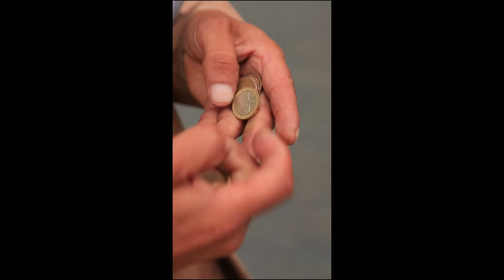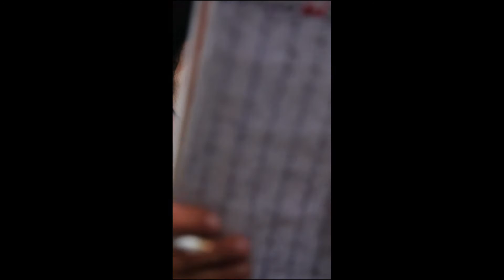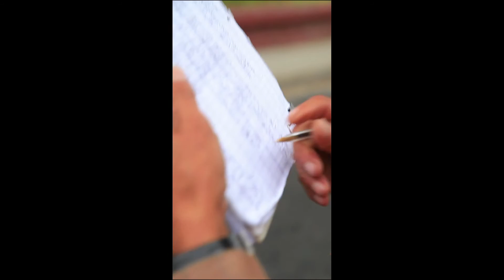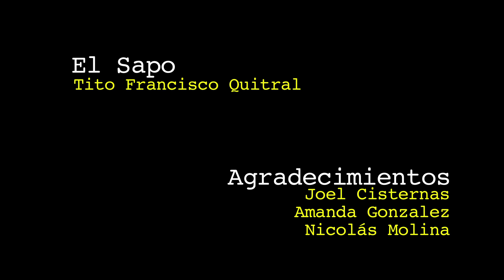El sapo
Sapo es el nombre que se le da en Chile a los controladores del paso de los microbuses del transporte urbano. Parado en medio de la calle, en la intersección de los vehículos de transporte público y privado, el sapo anota en un cuaderno, mira su reloj y grita informaciones enigmáticas a los choferes, de los que recibe monedas como pago por sus servicios. Filmando desde distintos ángulos y distancias con una cámara que se instala fuera del horizonte convencional, este cortometraje transgrede reglas visuales y narrativas para entregar fragmentos de la vida de un personaje que ejerce con alegría y desenfado un oficio que la modernidad exterminará muy pronto.

Ficha Técnica:
Titulo   : EL SAPO
Titulo Inglés  : The Frog
Formato de registro : HD
Fecha de producción : Marzo 2014

Dirección, Guión, Producción, Montaje: Cristian Vidal, Patricio Vial
Sonido: Roberto Collío